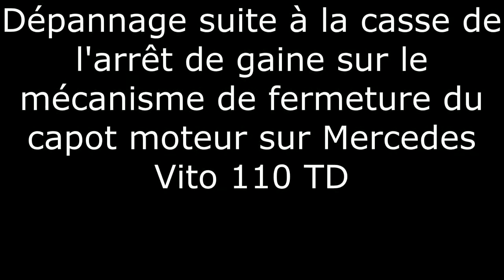Dépannage câble de capot moteur sur Vito 110 TD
Dans le cas qui nous occupe ici, le premier souci était la casse du petit bloqueur de câble sur le mécanisme une fois trouvé l'astuce au remontage après le dépannage en attendant d'acheter le câble neuf le système ne fonctionnait, ceci était dû au manque d'entretien ( comme tout le reste de cet utilitaire d'ailleurs ). On y a donc passé un coup de dégrippant puis actionner plusieurs fois le mécanisme, ensuite nettoyage au nettoyant frein et enfin un peu de graisse. Et le voici enfin fonctionnel